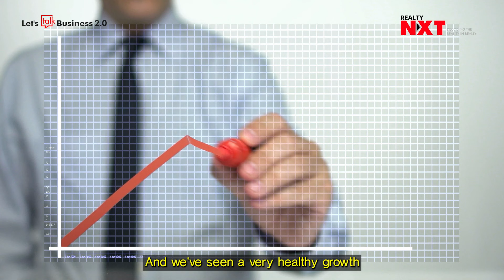Portal Housing Partners With Propdial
Catch Dhruv Agarwala, CEO, ReaIndia, interacting with Kritika Singh Rawat, CEO, RealtyNXT on the collaboration with Propdial & Mygate.